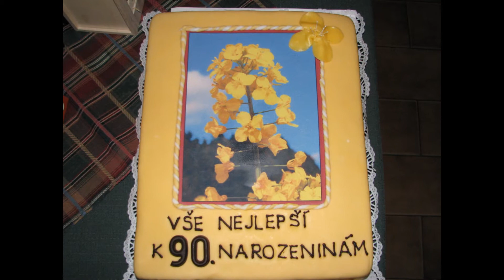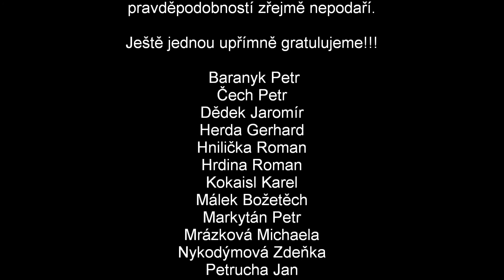Devadesátiny pana profesora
Část fotografické dokumentace oslav devadesátých narozenin pana profesora Andreje Fábryho. Perknov, 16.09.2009